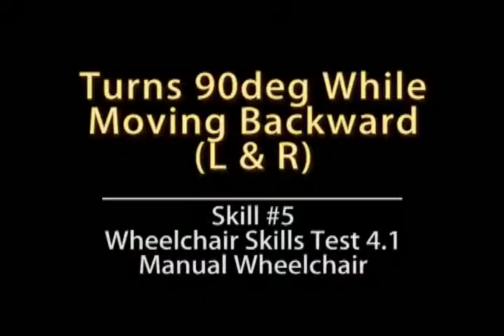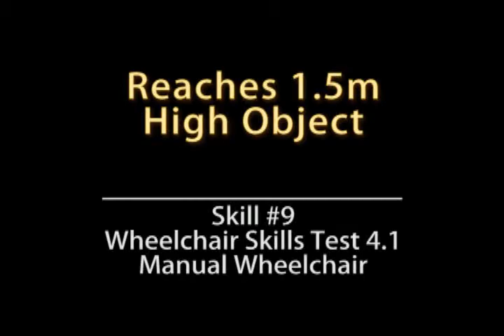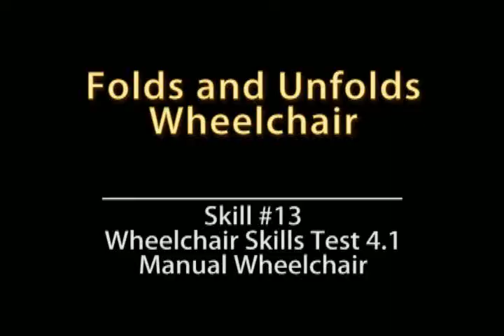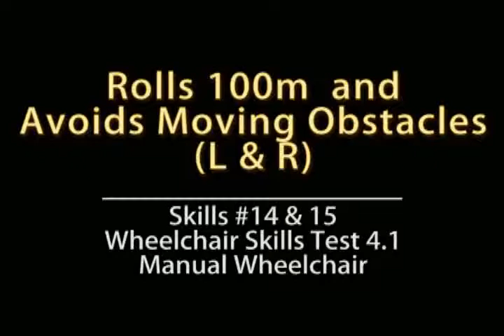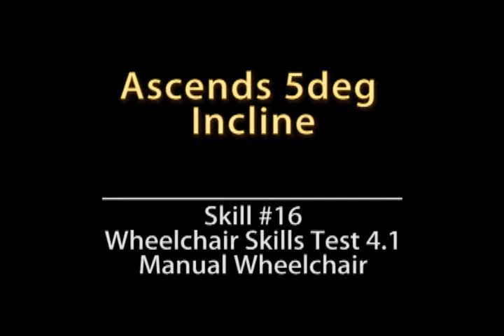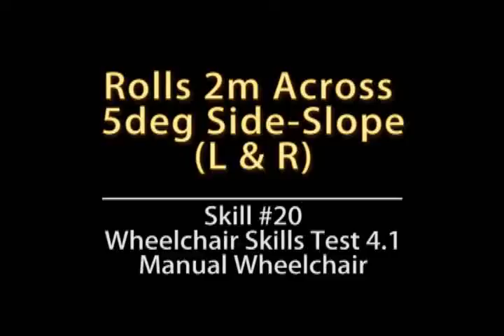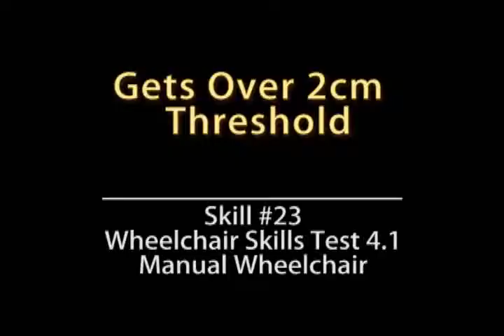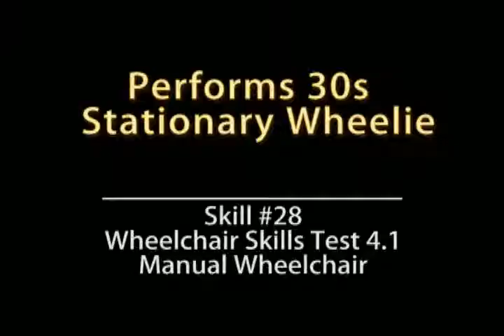Manual Wheelchair Skills Tests - Example 4